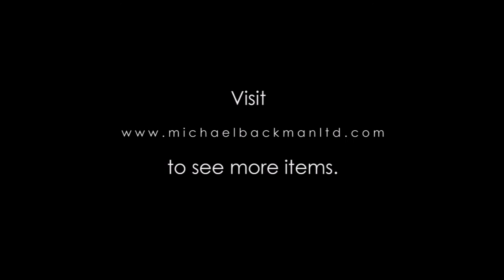5653 Extremely Rare Dayak Terracotta Hornbill Bird Bead Necklace